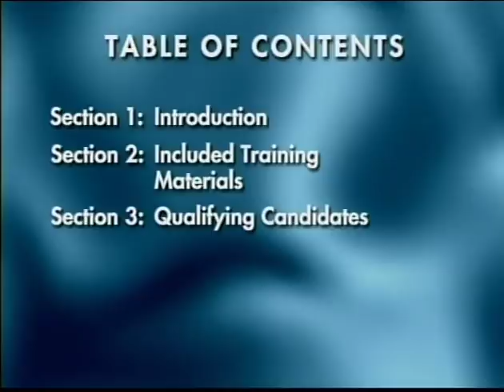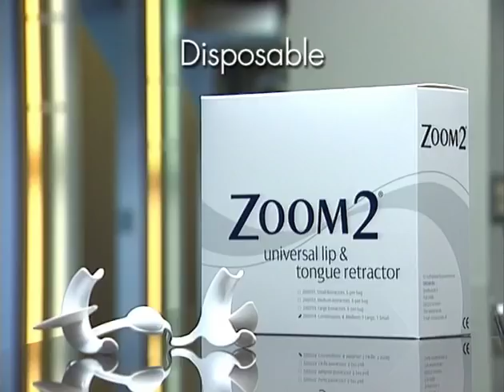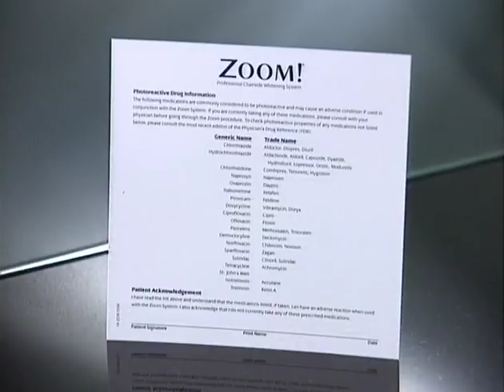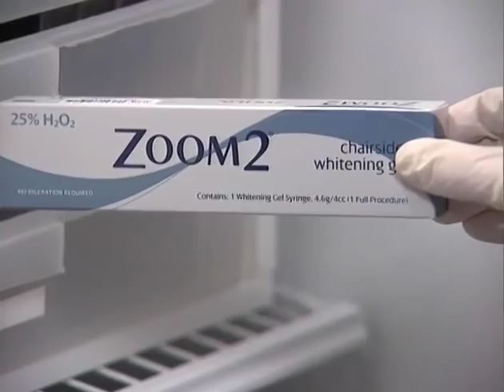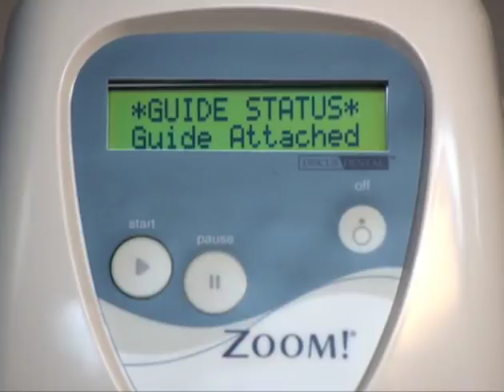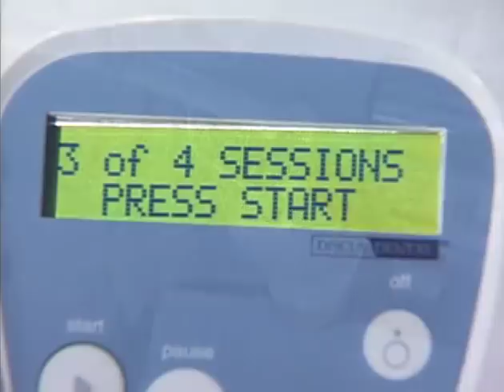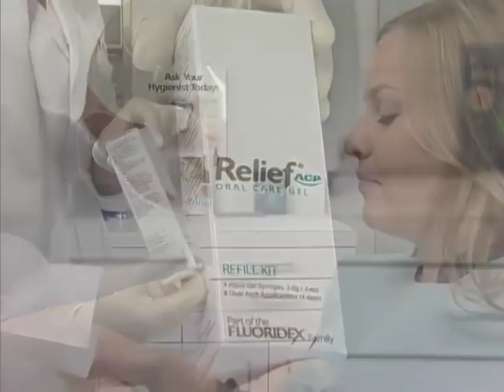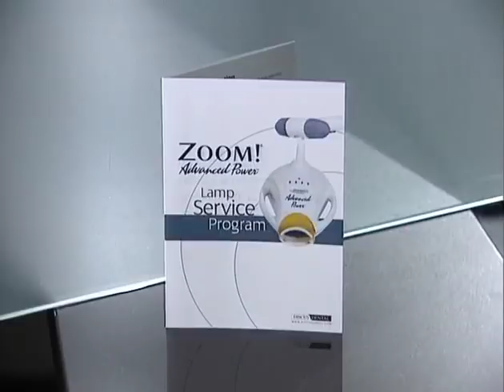Zoom! Advanced Power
Chairside whitening system instructional video.